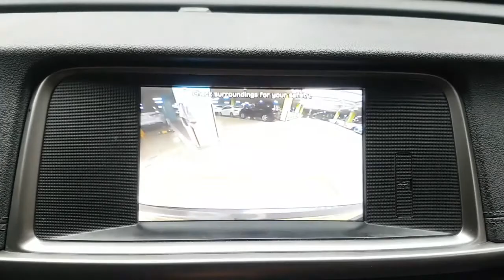2017 K5 HA127198